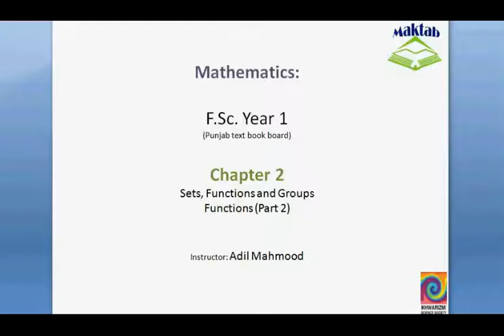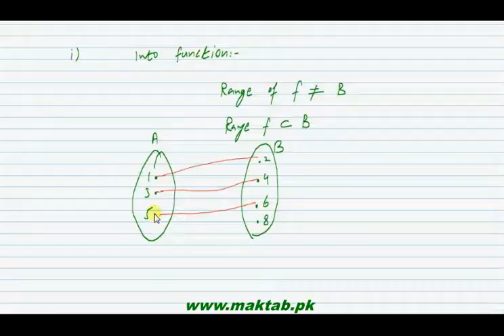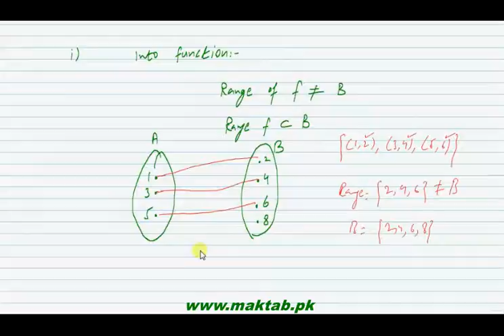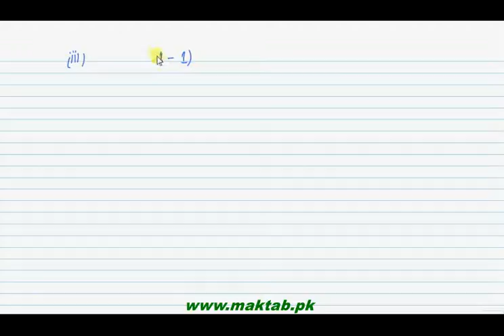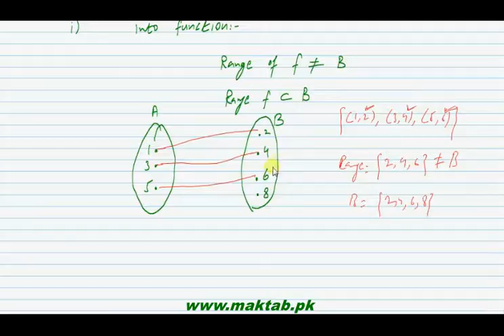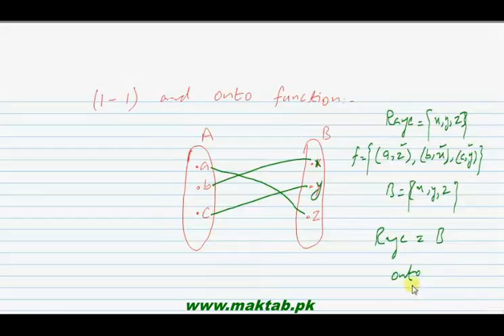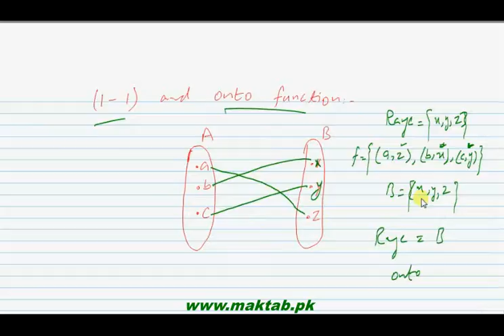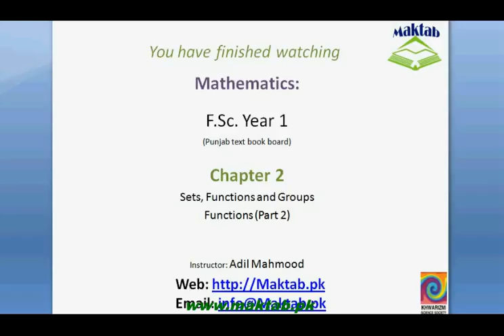FSc Math Book1, Ch 2, LEC 24: Types of Functions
This video lecture from Sets, Functions and Groups  (F.Sc. First year Mathematics) covers: Detailed discussion on different types of functions like into function, onto function, one to one and into function, one to one and onto function, set builder notation for a function, linear and quadratic functions, inverse of a function etc. Find more e-learning material and educational video lectures in Urdu at maktab.pk. These videos are free to use for promotional and commercial purpose by keeping the credits to Maktab.